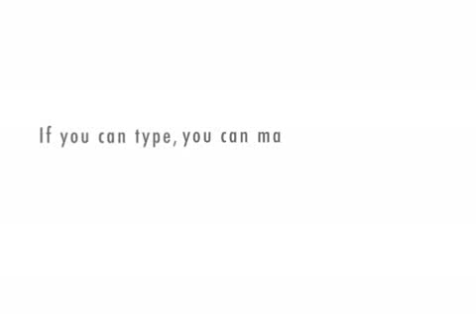Ernest Rutherford Education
short clip highlighting Rutherford's outstanding academic achievements.